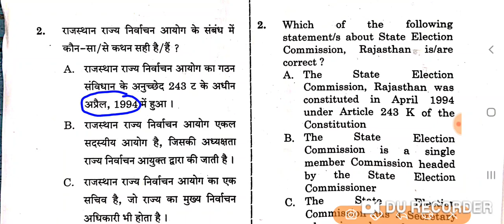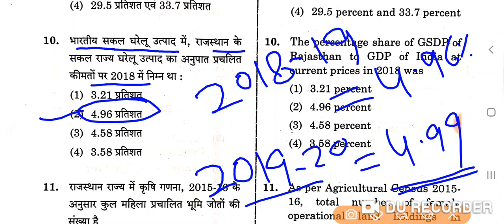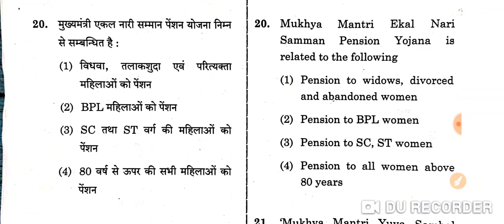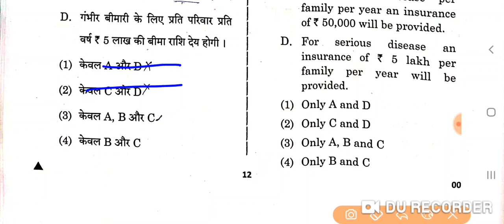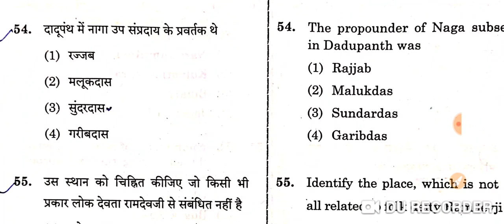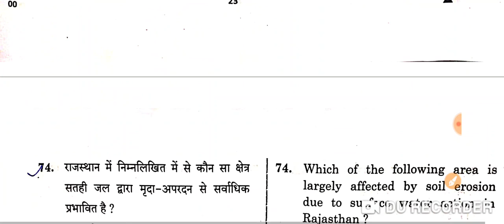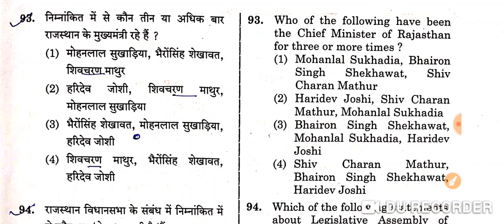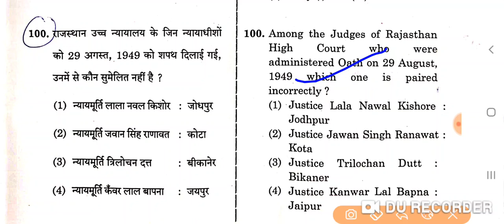RPSC College Lecturer Answer Key 22 September 2021 | कॉलेज व्याख्याता 3rd Paper GK Answer Key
1. RPSC College lecturer Answer Key 2021 PDF download,
2. RPSC College lecturer Answer Key 2021 kaise dekhe,
3. RPSC College lecturer Answer Key 2021 cutoff,
4. RPSC College lecturer Answer Key 2021 download,
5. RPSC College lecturer Answer Key 2021 kaise download kre,
6. RPSC College lecturer Answer Key 2021 kaise dekhe
&.RPSC College lecturer Answer Key 2021

RPSC College lecturer Answer Key 2021 | college
lecturer answer key | 1st Paper 22 sep |
Assistant Professor answer key 2021 First Paper 22 Sep.

RAS Pre. Exam-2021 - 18 Online Test ( Hindi & English Medium )

👉राजस्थान आर्थिक समीक्षा 2020-21 का संपूर्ण निचोड़ By - Santosh Bishnoi Sir
नोट :-  ( RAS,  RPSC कॉलेज लेक्चरर परीक्षा के लिए रामबाण है। )

1. मैराथन वीडियो (All Subjects )

1st Paper ( Gen. Hindi ) (SI) Exam - 21 Online Test

☀Our Playlist - Super Video
👉यह play List आगामी सभी परीक्षाओं के लिए ब्रह्मास्त्र साबित होगी ।
👉आप अपनी परीक्षा के अनुसार वीडियो देख सकते हैं ।
Important Play List FOR RAS, S.I. LECTURER, PATWAR, JEN AND ALL EXAMS :-

1. मैराथन वीडियो (All Subjects )

2. राजस्थान आर्थिक समीक्षा 2020-21

3. RPSC RAJASTHAN HISTORY ART & CULTURE

4. RPSC भारत का इतिहास

10. RPSC COMPUTER OLD QUESTIONS

11. RSMSSB RAJASTHAN HISTORY ART & CULTURE

16. पर्यावरण ( Environment) Old Questions